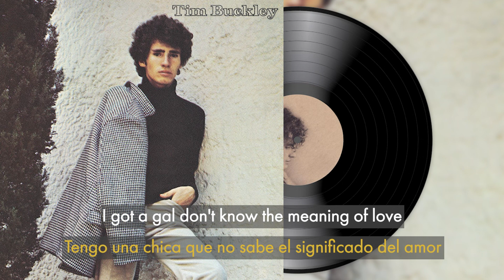Tim Buckley - Grief In My Soul // Sub Español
¡Grief In My Soul de Tim Buckley subtitulada al español!

Canción del álbum debut homónimo de Tim Buckley, que fue lanzado en octubre de 1966; el álbum fue grabado en su totalidad en agosto de 1966 en Sunset Sound, Los Angeles, California.

¡Info de Tim Buckley!

Traducción y edición: Lilac Haze (yo mero \UwU/)